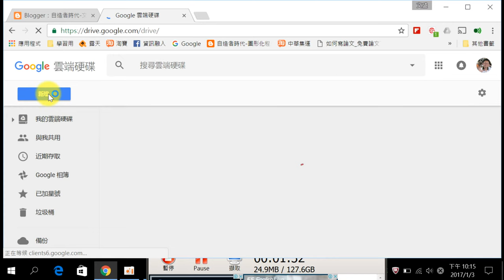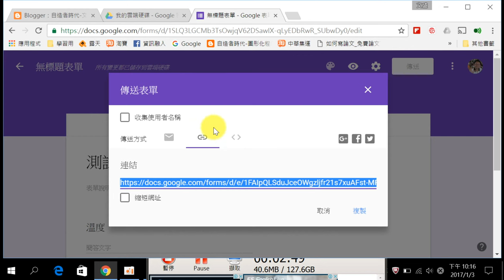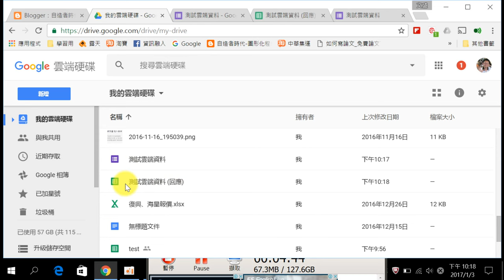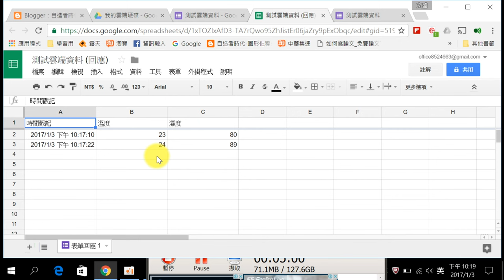大數據-Googl表單方式上傳與下載資料─01準備一個表單並輸入一些測試用資料